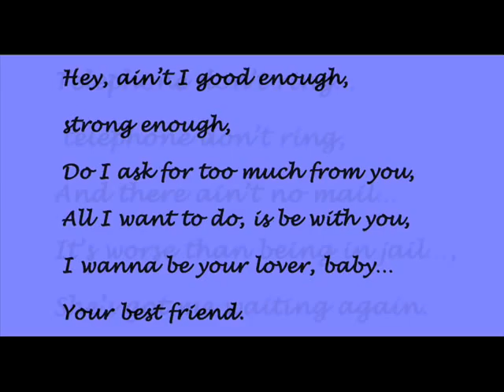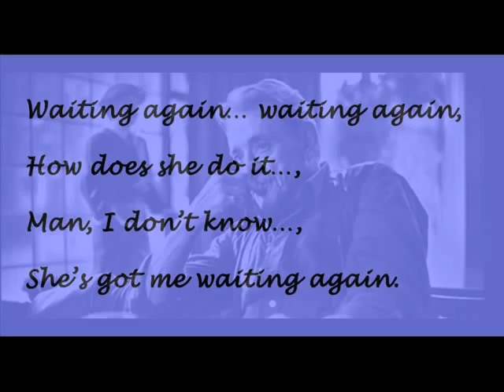Michael De Jong - Waiting Again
Witth the kind permission of Michael De Jong himself.

From the CD Fugitive Lovesongs